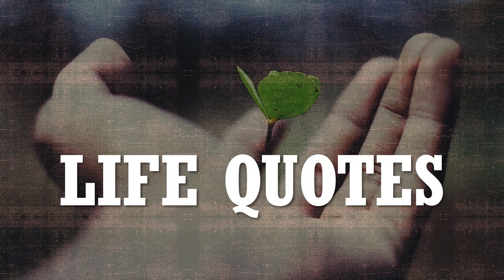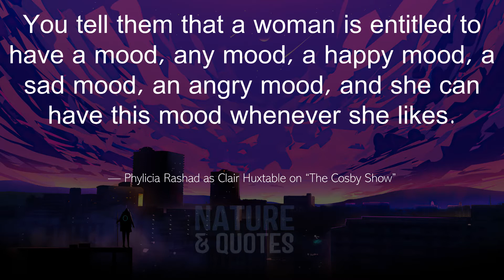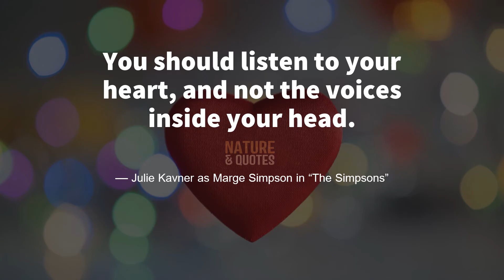10 AMAZING LIFE QUOTES || INSPIRATIONAL QUOTES ABOUT LIFE